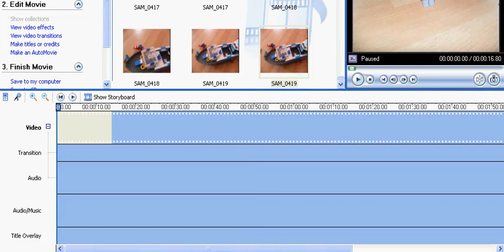lego animation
just a very basic animation please dont complain about the camera shaking